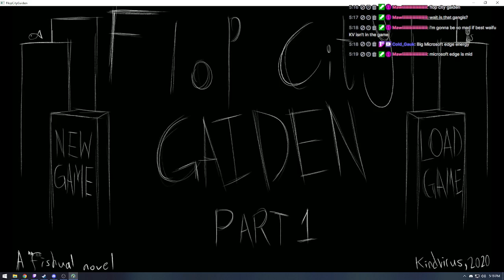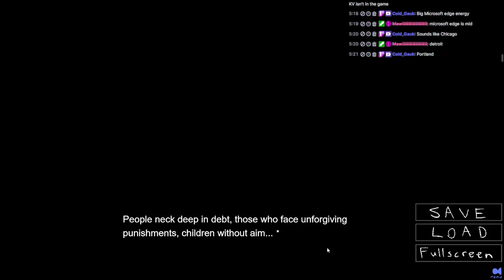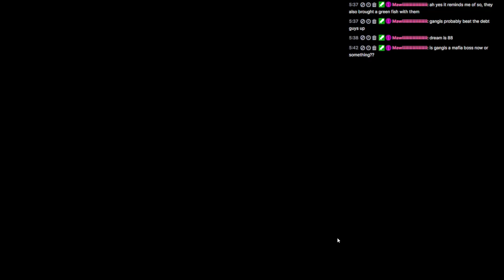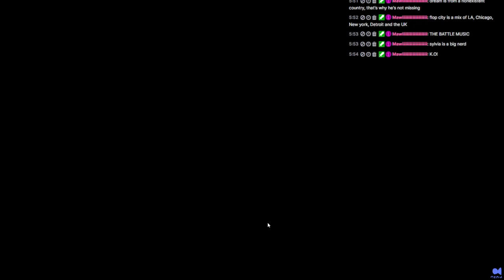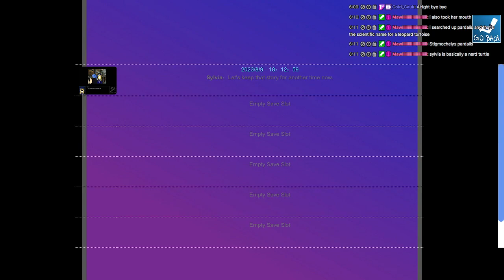Fishual Novel 5: Flop City Gaiden Pt. 1